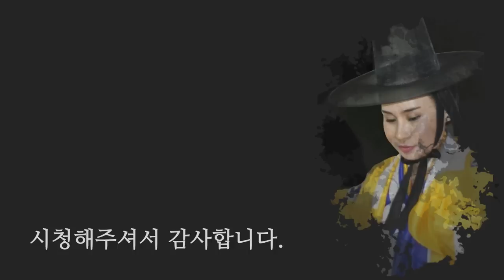소금을 이곳에만 잘 둬도 재물운이 대박상승!! 누구나 할수있는 간단한 비방, 비책